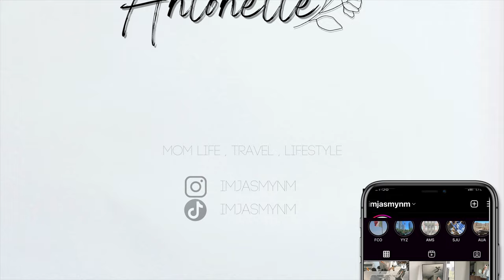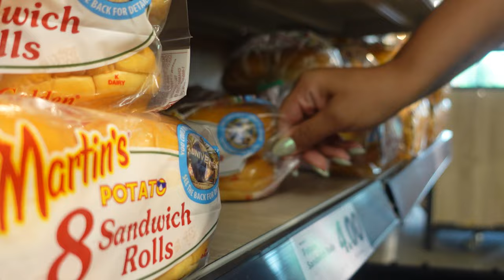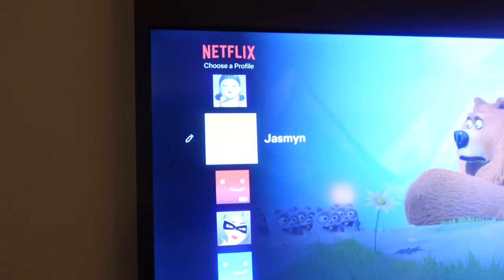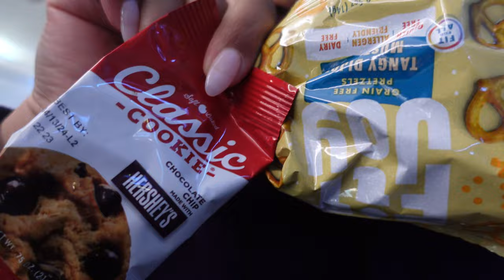Mom Life + Aircraft Mechanicals + Nail Appointments + Flight Attendant Chit Chats | JasmynAntonette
Happy Sunday!! Week three of weekly vlogs and this week is FULL of viiiiibes✨ from mom life to flight delays and mechanicals. Youll be fully entertained the whole vlog.

My Favorite Amazon Finds:

◦ AGE: 25
◦ RACE: Black
◦ ETHNICITY: Cape Verdean
◦ CAMERA: Sony zv-1
◦ LOCATION: Atlanta, GA